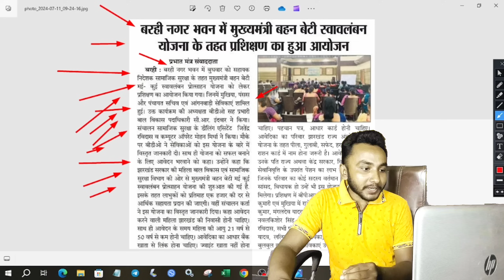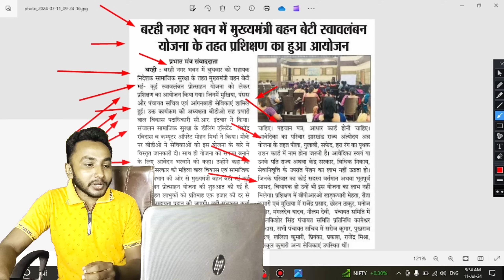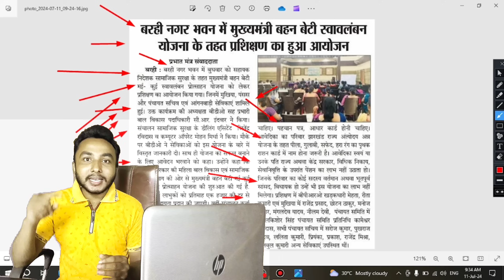21 से 50 वर्ष की महिला को पेंशन| Bahan Beti Yojana Jharkhand Sarkar Aapke Dwar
Hello Viewers

21 से 50 वर्ष के सभी महिला को 1000 रूपये प्रतिमाह आवेदन के लिए ट्रेनिंग शुरू